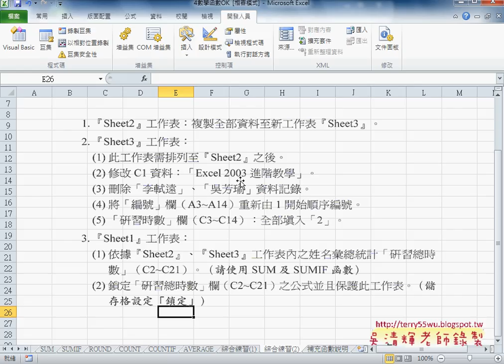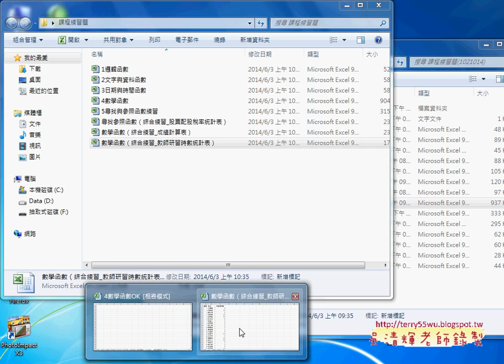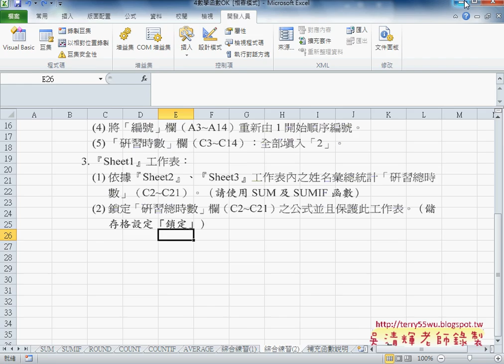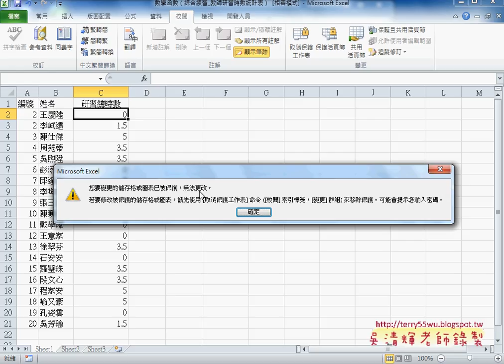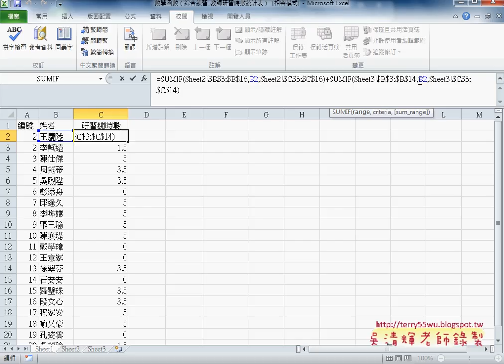03 綜合練習2研習時數解說